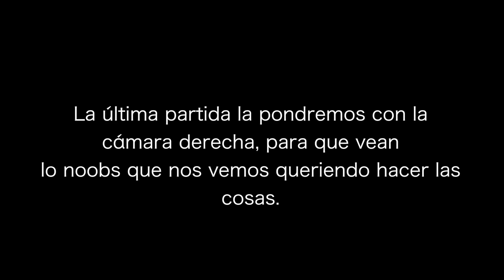RETO SKY WARS 100% IMPOSIBLE: ¡JUGANDO MINECRAFT DE CABEZA!